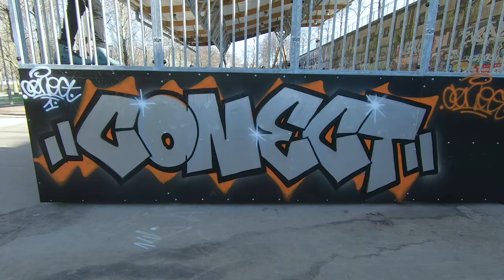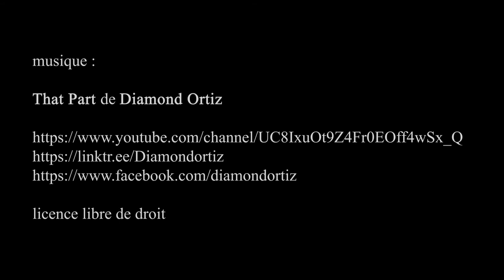Street art skatepark de Bercy - Paris mars 2021